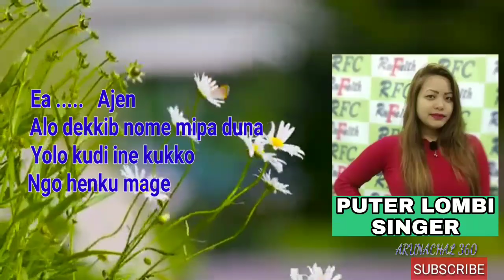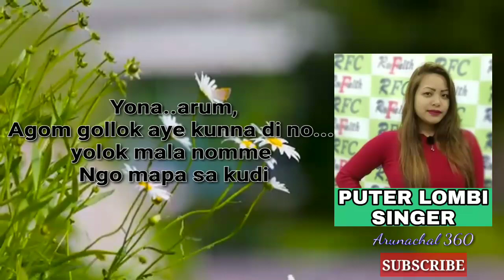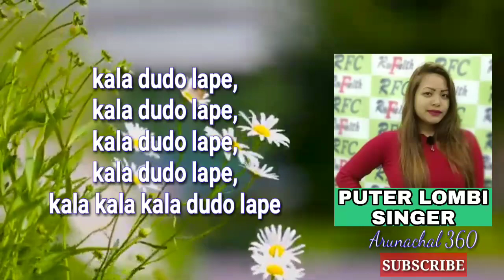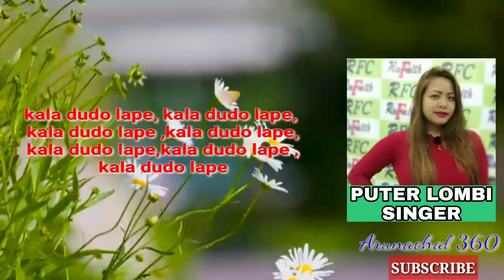KALA DUDO LAPE- Galo Official Lyrical Video| Singer-Puter Lombi | Editor-Mogam Basar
KALA DUDO LAPE- Official Galo Lyrics Video Song.
Singer :- Puter Lombi
Lyrics & Tune:- Jumdak Taso
Editor:- Mogam Basar
Only At ARUNACHAL 360